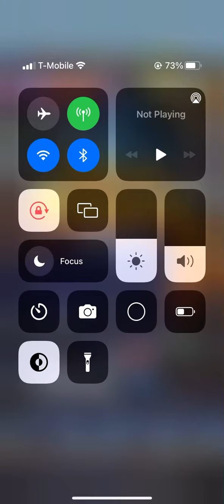Unlocking Zi Hao in subway surfers Shenzhen